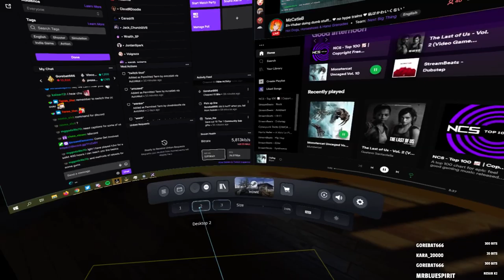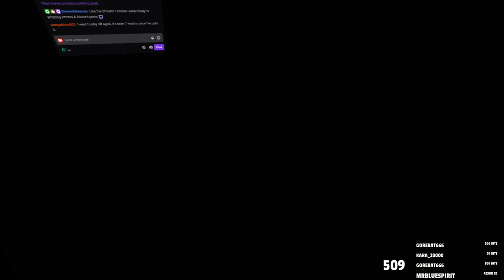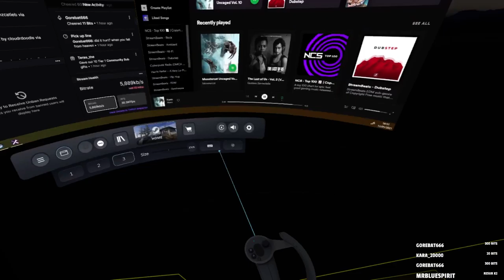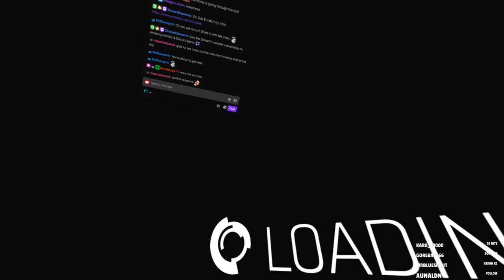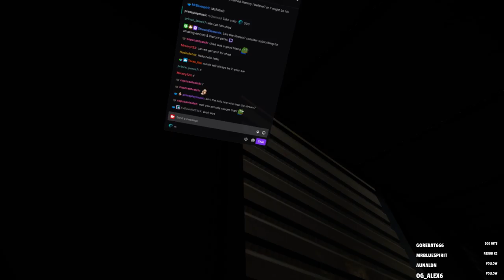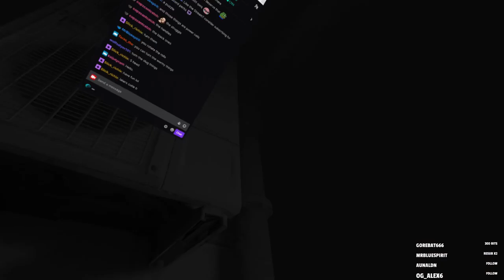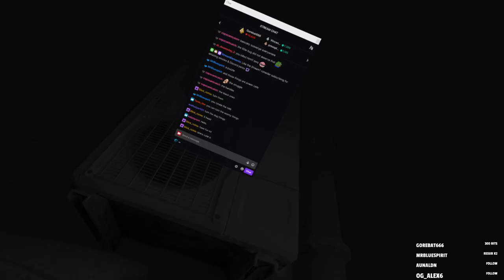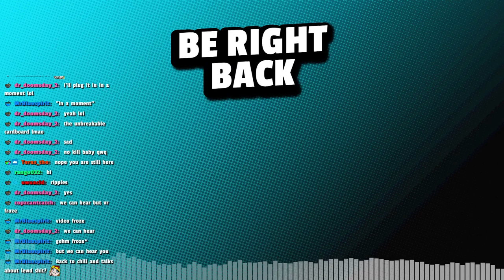HOW DID I MAKE THIS LEWD?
I tried out Half-Life Alyx and it turns out I have boss aim... Then my VR broke

Originally Streamed 13th May 2021

👑 Let's Fetz
ThatsWeird
Lazy_Lexx
VincentStorm94
Wraith_SP